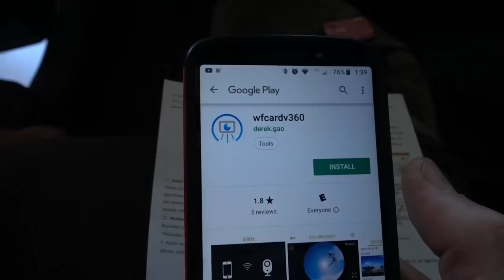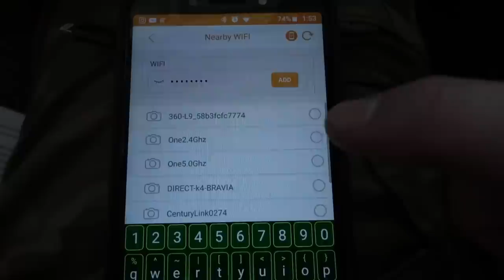Will Walmart Supertech Oil Filter "WILL RUIN YOUR CAR" YouTube wisdom Best crash Dash Cam Yokola Y9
Taking a look back at the fact that I'm using supertech oil and filter for the past 150k miles on my car , do I have any regrets !?

If you live in other locations here are some more links from this sponsor for this camera
USA:
amzn.to/2KTHmts
amzn.to/2Xkdkkm
amzn.to/2LxMqU7
UK:
amzn.to/2LAnHhH
amzn.to/2FTxNqp
DE:
amzn.to/2YsKVKn
amzn.to/2xpCUtL
amzn.to/2JieW9v
amzn.to/2FMAR7D
amzn.to/2xoETib
FR:
amzn.to/2XmuKNy
amzn.to/2KT9Rrs
amzn.to/2Yp1YwJ

🤗 Welcome to Vegas RoManiac Channel 🤔

These are the best items I found so far to work for me
😍 I ride on this Knobby REAR TIRE
😏 I ride on this Knobby FRONT TIRE
😲 My favorite Tire mounting compound
🤩 My favorite motorcycle tie-downs
😀 My favorite air filter for the money
😃 My favorite Oil Filter
😉 My favorite Magnetic oil drain bolt
😘 My favorite Micro Car jump starter